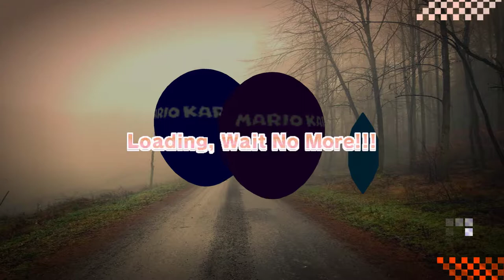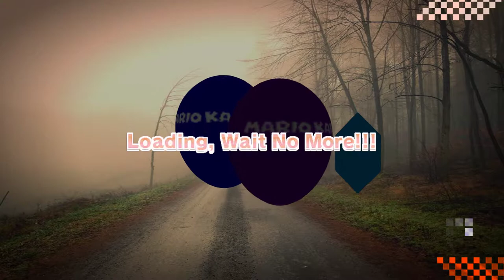Neptune777 FMEH Online 2021 04 01 1 21 12 15 01